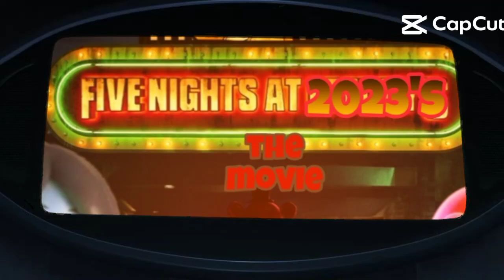the movie poster's that I created